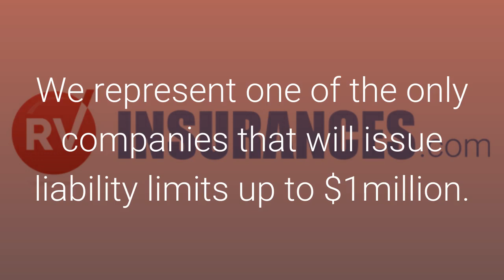10 RV Insurance Coverages You May Not Know About Part 3 of 10 | RVInsurances.com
10 RV Insurance Coverages You May Not Know About Part 3 of 10

Contact RVInsurances.com for their experience with:

► RV Insurance
► Watercraft Insurance
► Motorcycle & Off-Road Insurance
► Home & Auto Insurance

10 RV Insurance Coverages You May Not Know About | RVInsurances.com